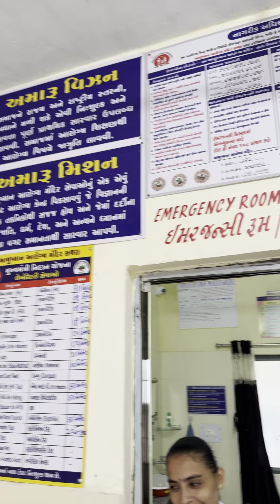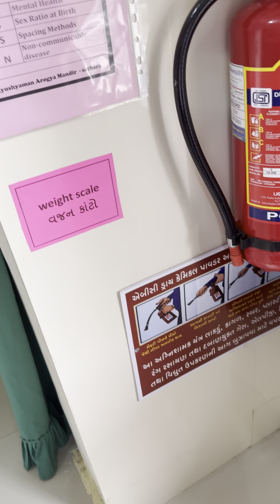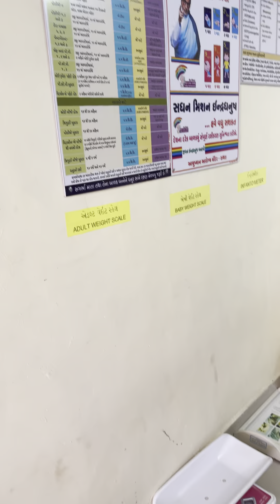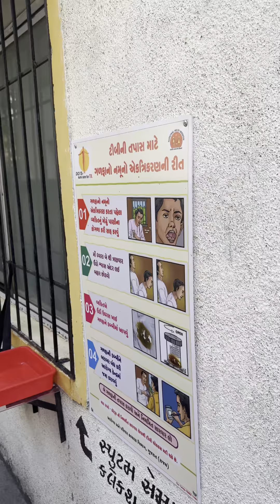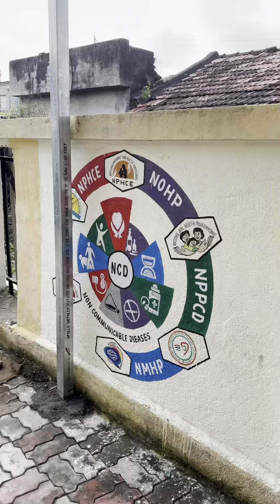NQAS Presentation Overview Video | AAM Sathara NQAS , PHC Mathavada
NQAS પ્રેઝન્ટેશન વિડિયો AAM સથરા, તાલુકો - તળાજા, જીલ્લો - ભાવનગર

આ વિડીયોવીડિયોની લંબાઈ વધારે હોવાથી ફુલ વીડીયો અપલોડ નથી થઈ શક્યો youtube ચેનલ પર છે /GujHealth તમે જોઈ શકો છો જેમાં NQAS પહેલા ની તૈયારીઓ અમે બતાવેલી છે NQAS એસેસમેન્ટ બાદ જે સુધારા અને ક્ષતિ છે તે અપડેટ થઈ શકે છે પણ તમને આ વીડિયોના આધારે તમારા સેન્ટરના NQAS માટેની તૈયારીમાં ઘણી મદદ મળશે વિડીયો ગમે તો તમારા કોમેન્ટમાં શેર કરજો 🙏 video created 📹 Sanjay Dave - MPHW